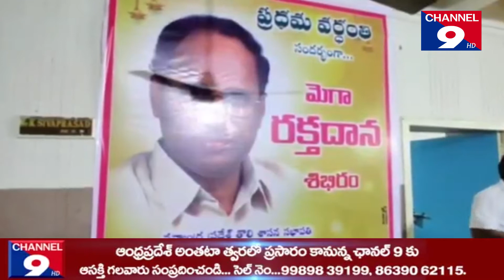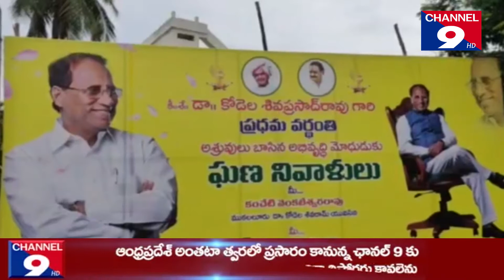మాజీ స్పీకర్ డా॥కోడెల.శివప్రసాదరావుకు నివాళులు అర్పించిన టిడిపి నేతలు